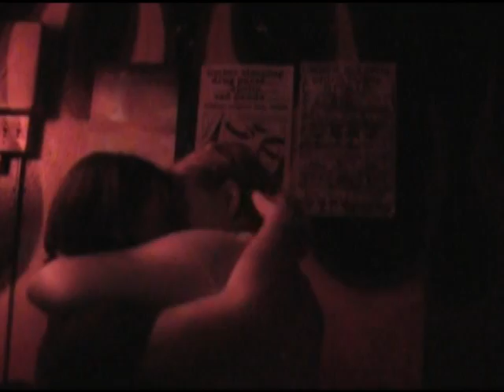South Side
My Friends and I at Jamie's Bachelorette Party, and a little before and after.